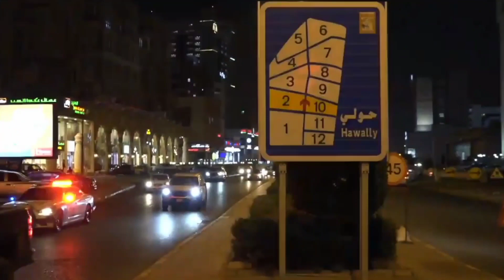புள்ள வைத்ல😭கணவன் குவைத்ல😭| ziashanawaz | kuwait news | gulf tamil news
ziashanawaz